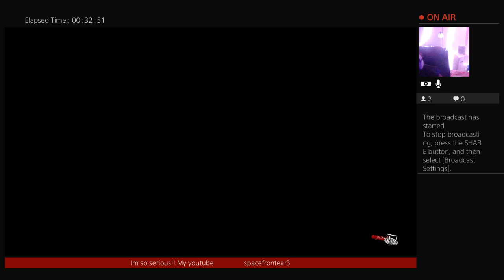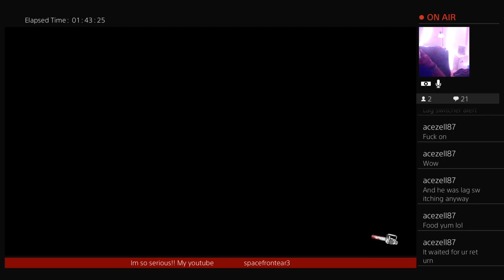EVIL DEAD!! objective pushing and build testing💪💯😈👊👊